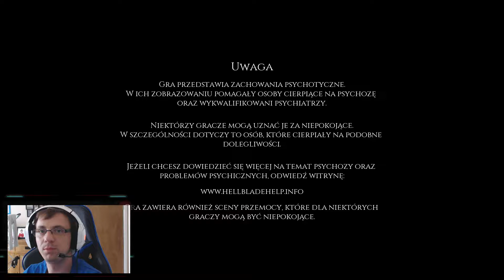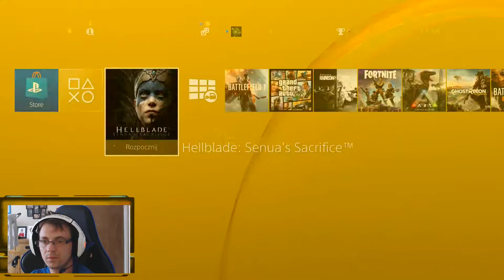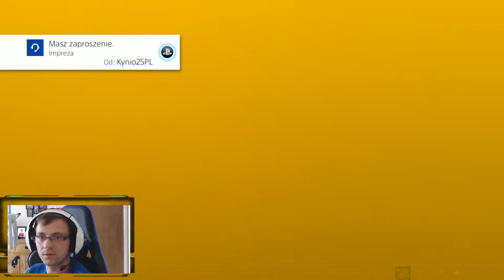Hellblade: Senua's Sacrifice 1